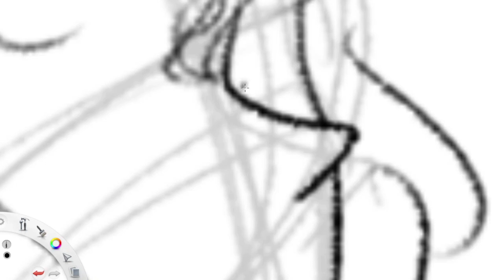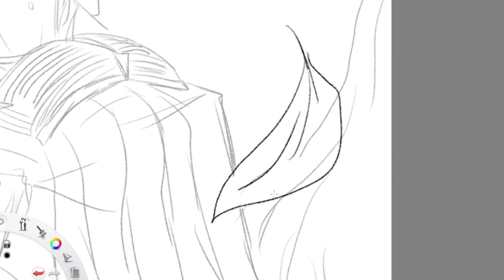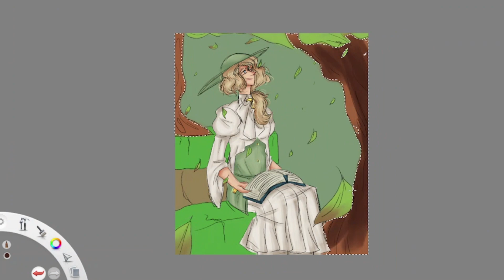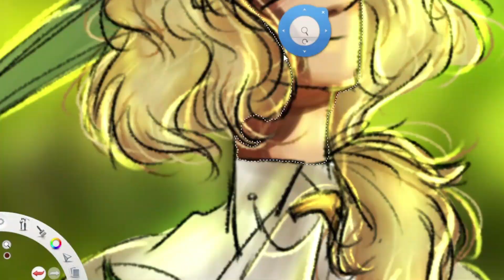Trinity [Speed Draw]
The 2nd Mascot of my grade section.
Trinity, a quiet, sweet, gentle and mature young woman.